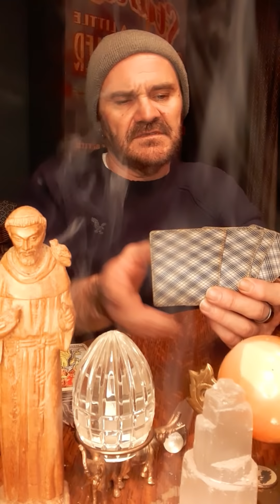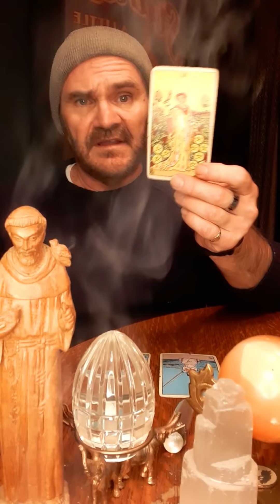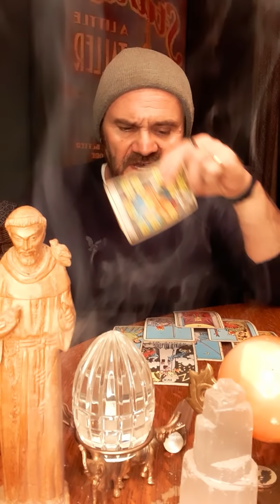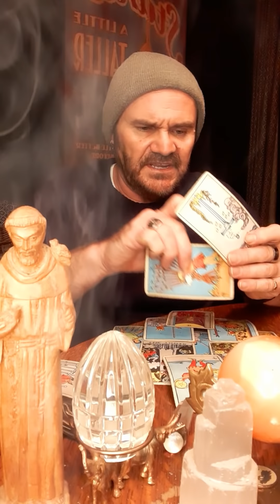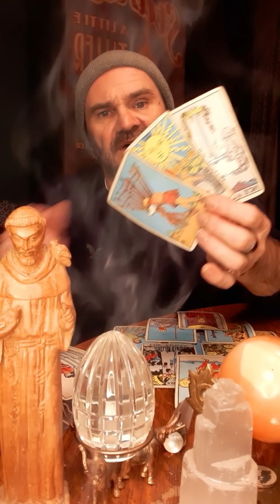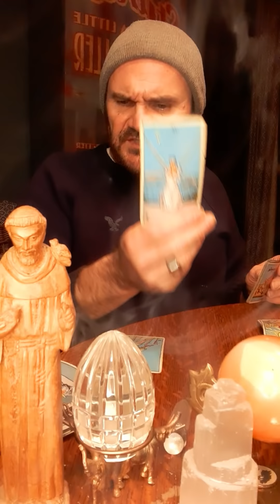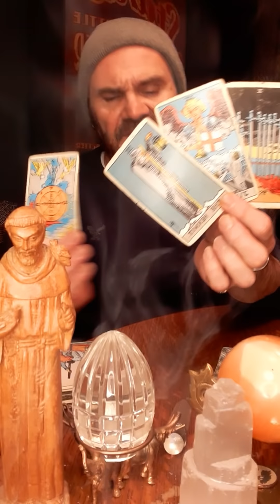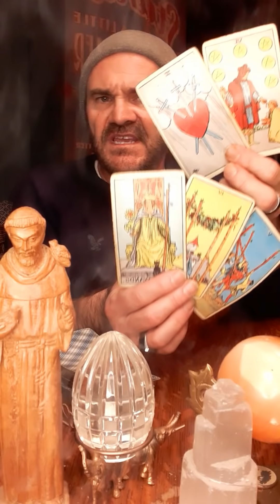JDS Tarot🧿 Libra🧿 Watch out Libras, they want to create a tower to get your money...POS fraudster!